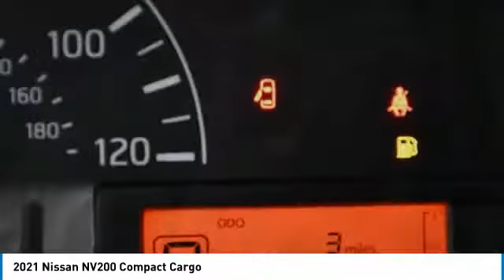2021 Nissan NV200 Compact Cargo MK698808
2021 NISSAN NV200 COMPACT CARGO Palmetto Bay, FL
Stock# MK698808

GREY, CLOTH SEAT TRIM -inc: outboard vinyl wear patches, FRESH POWDER, [L92] ALL SEASON FLOOR MATS, [B92] SPLASH GUARDS (SET OF 4), Wheels: 15  x 5.5 JJ Steel w/Center Caps, Wheels w/Silver Accents, Vinyl/Rubber Floor Trim, Vehicle Dynamic Control (VDC) Electronic Stability Control (ESC), Variable Intermittent Wipers, Urethane Gear Shifter Material. This Nissan NV200 Compact Cargo has a dependable 2.0L 4-Cylinder DOHC 16V engine powering this Variable transmission.

*This Nissan NV200 Compact Cargo S Has Everything You Want *
Trip Computer, Transmission: Xtronic Continuously Variable (CVT), Tires: 185/60R15 High-Load AS, Strut Front Suspension w/Coil Springs, Steel Spare Wheel, Split Swing-Out Rear Cargo Access, Sliding Rear Doors, Single Stainless Steel Exhaust, Side Impact Beams, Remote Releases -Inc: Mechanical Fuel, RearView Monitor Back-Up Camera, Radio: NissanConnect AM/FM Audio System -inc: 2 speakers, 7.0  color display audio touchscreen, Apple CarPlay, Android Auto, SiriusXM radio (3-month free trial), streaming audio via Bluetooth, Bluetooth hands-free phone system, hands-free text messaging assistant, voice recognition and 1 USB connection port for iPod interface and other compatible devices,, Radio w/Seek-Scan, Clock, Aux Audio Input Jack, Steering Wheel Controls and Radio Data System, Power Door Locks w/Autolock Feature, Power 1st Row Windows w/Driver And Passenger 1-Touch Up/Down, Passenger Seat -inc: Fold Flat, Outside Temp Gauge, Outboard Front Lap And Shoulder Safety Belts -inc: Height Adjusters and Pretensioners, Manual Anti-Whiplash Adjustable Front Head Restraints, Manual Air Conditioning.

Stop by HGreg Nissan Kendall located at 17305 S Dixie Hwy, Palmetto Bay, FL 33157 for a quick visit and a great vehicle!